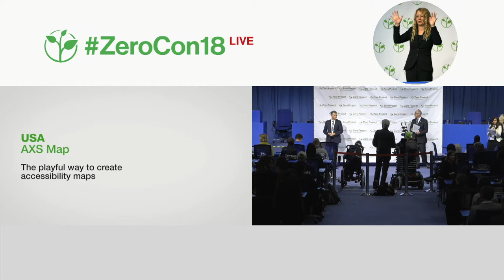AXS Map: The playful way to create accessibility maps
Welcome to the awardee video of AXS Map, a winner of the 2018 Zero Project Award on Accessibility.

AXS Map (pronounced “access map”) is an accessibility map developed by Jason DaSilva in 2009, which is available as a free application on iPhone and Android, and on the mobile web. The app features a gamification element called “AXS Mapathons,” whereby teams compete against each other in real time while rating venues in their community on their accessibility. Google is one of the major corporations that supports AXS Map: Through their annual volunteer programme, Google Serve, Google runs AXS Mapathons for AXS Map worldwide. By mid of 2017, ASX Map had 100,000 users in 200 cities.

Speaker:
Jason DaSilva, AXS Lab, United States of America